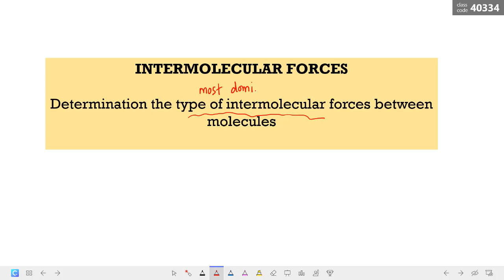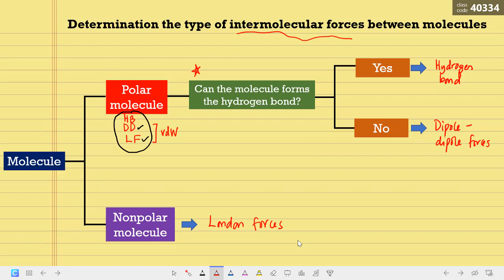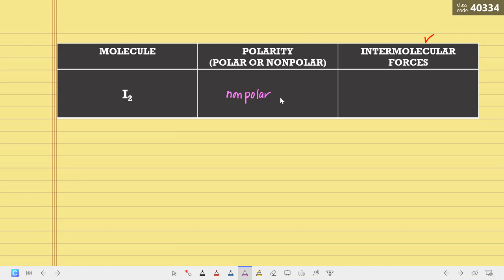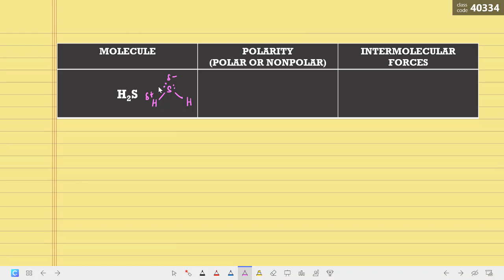Determination the intermolecular forces